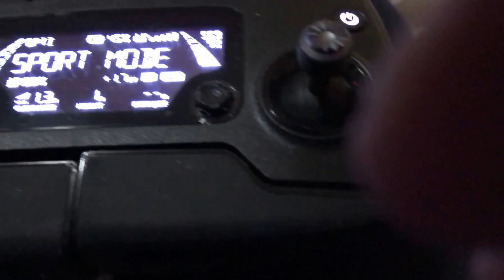Mavic pro new firmware fligth very stable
Mavic pro new firmware 37